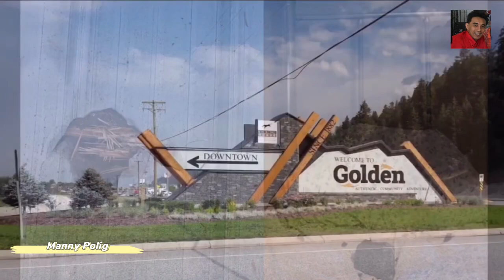Meteorite Crashes Through Woman’s Roof While She was sleeping, Lands on Pillow Next to Her..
In a horrifying incident, a woman in Canada had a narrow escape when a meteorite crashed through her roof and landed on the pillow next to her as she slept. The bizarre incident happened on October 3rd in Golden, British Columbia, Canada, around 11.50 pm, when a meteorite crashed through the roof and landed next to the head of 66-year-old grandma Ruth Hamilton. Notably, a meteorite is a small rock that is the result of larger meteors from outer space breaking up on collision with the atmosphere.